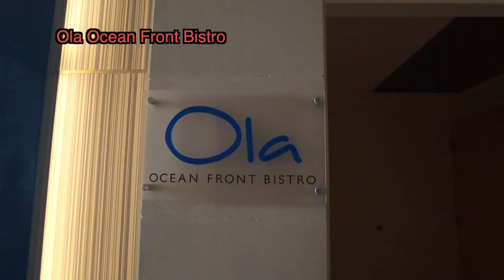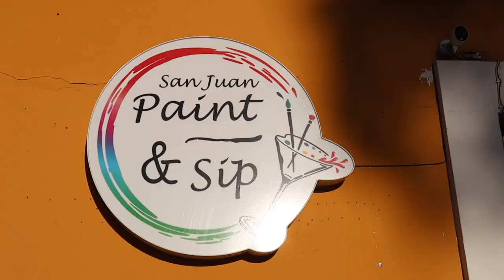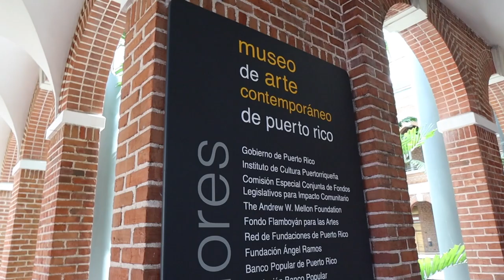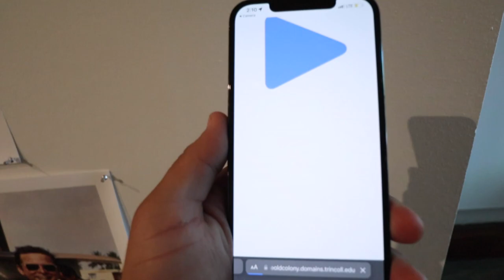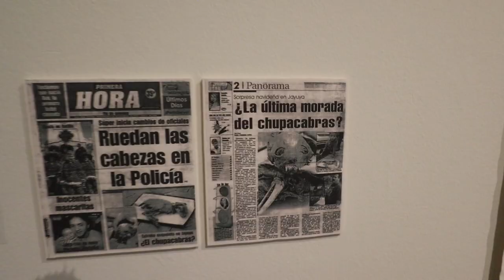Date Ideas In San Juan🇵🇷 | Puerto Rico Travel vlog 2023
On today’s video we are having some date ideas in San Juan to celebrate Valentine’s day. Make sure to check all of our recommendations and check all the amazing stuff San Juan Sip and Paint has to offer on your next vacation to Puerto Rico 🇵🇷